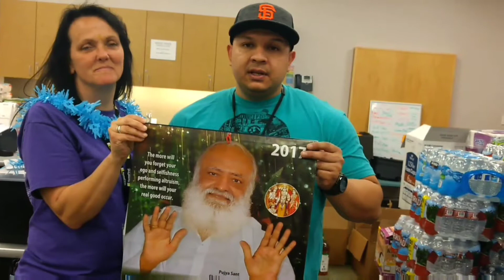Vegetarian lunch by disciples of Sant Asharam Bapuji appreciated at flood shelter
Vegetarian lunch and Parents worship ceremony by disciples of Sant Asharam Bapuji at flood shelter in San Jose California was appreciated by all. Ernesto is Program Coordinator with Homefirst a non profit organization that addresses homelessness.